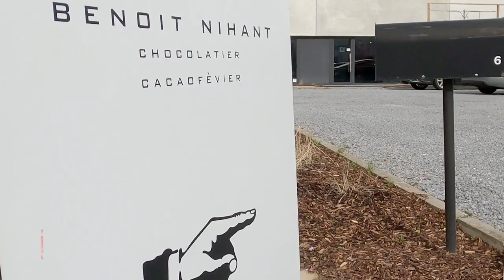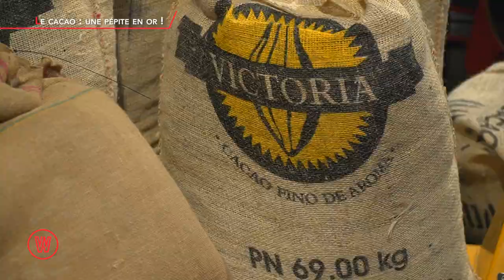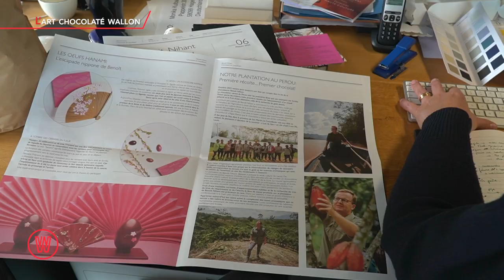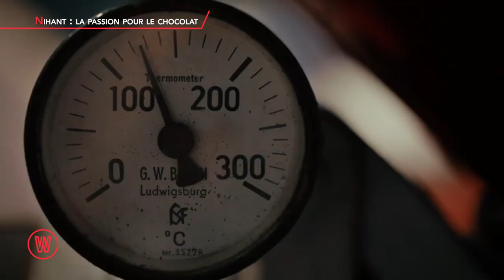Waldorado visite les chocolats Benoit Nihant !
Waldorado s’adresse aux Super-gourmands ! Avec l’accord des cloches de Pâques, David Antoine nous fait visiter l’atelier de chocolat de Benoit Nihant, un nom qui rime avec Artisan et Excellent… puisque Benoît a été élu chocolatier de l’année en Wallonie par le guide Gaullt & Millau en 2022. L’occasion de découvrir les entrepreneurs passionnés qui se cachent derrière ces produits wallons d’excellence qui font notre réputation au-delà de nos frontières ! C’est dans Waldorado.

Copyright images Pérou : Claude Lee Sadik